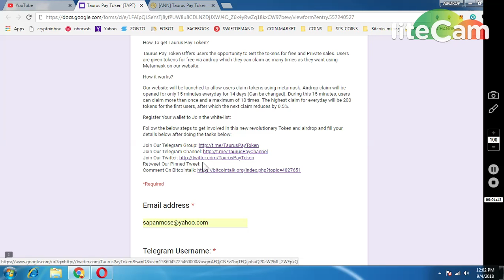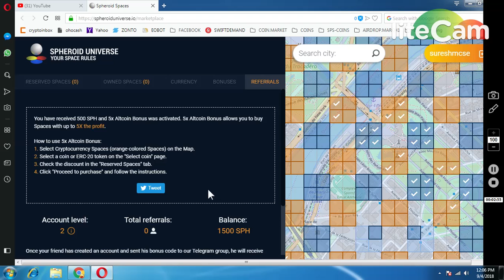TARUS PAY 2000 TOKENS|| 100$ SPHEROID (1000 SPH TOKEN)..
PAST AIRDROP :
1) JOIN MY FACEBOOK GROUP(CRYPTOHUB) FORTOKEN EXCHNG